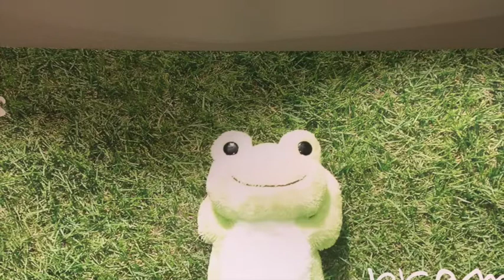Paranoid~Black Sabbath Cover ~toru channel